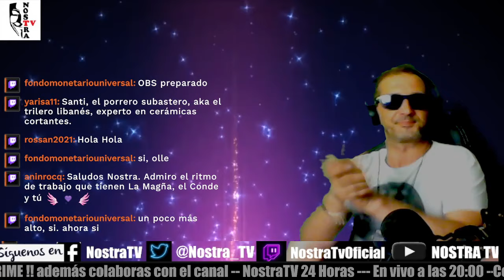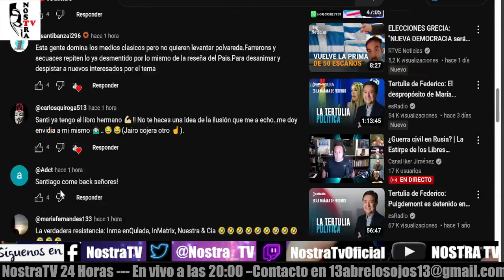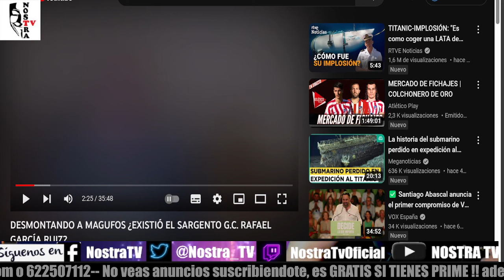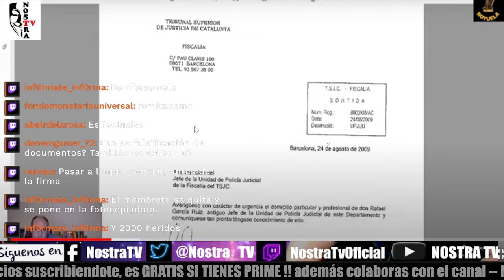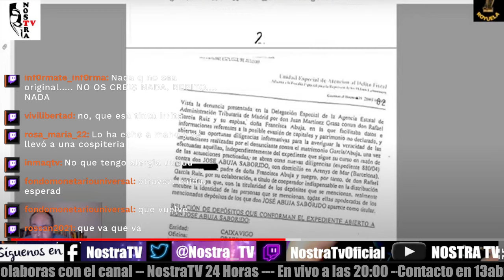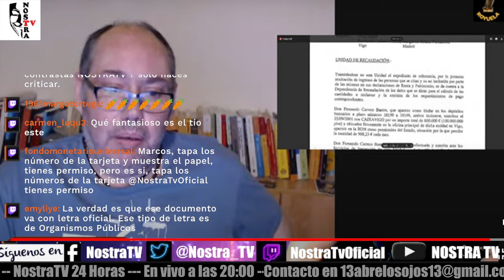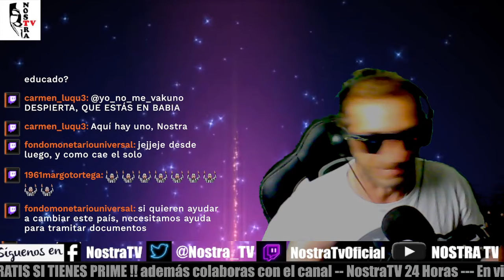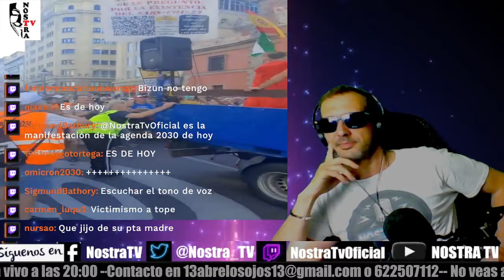🔥NOSTRA TV 🔥 DESMONTANDO AL MAGUFO DE SANTIAGO ROYUELA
🔥NOSTRA TV 🔥 Respuesta a @SantiagoRoyuelaSamit